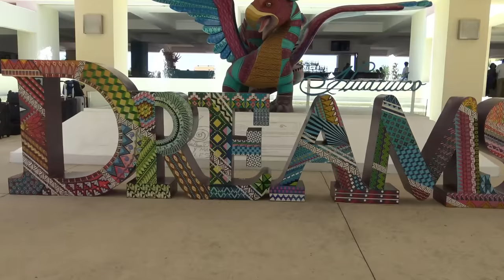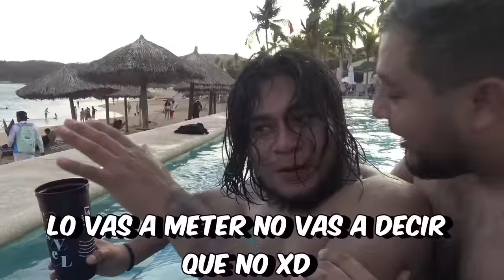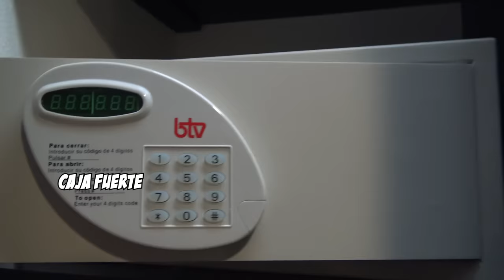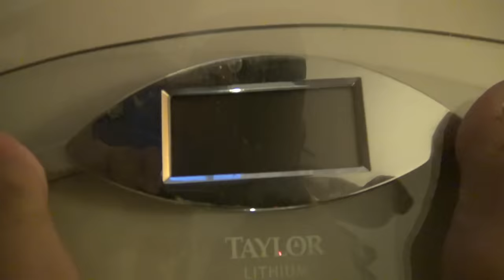✈VIAJANDO CON EL CREW RETOJORJAIS🔥